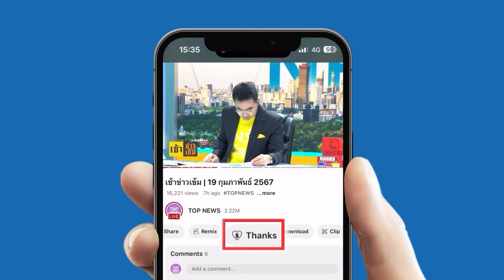รุมปรามาส "สว." จัดตั้ง จี้ "กกต." สอยร่วงกราวรูดพวกฮั้วเข้ารอบ